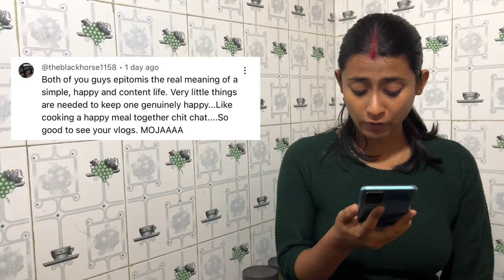Pork Chow Mein Recipe 🍝| Sumi&Suvi☁️